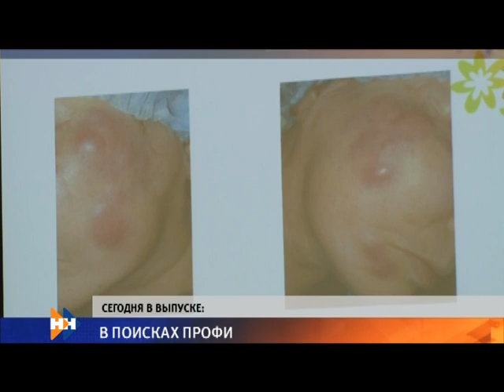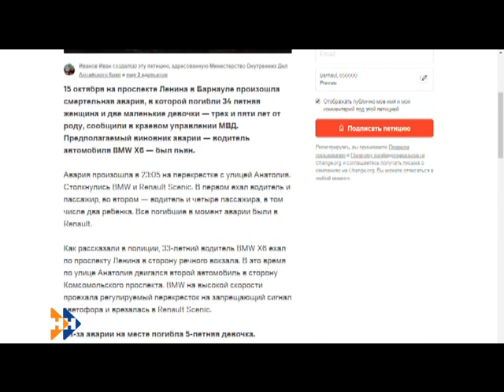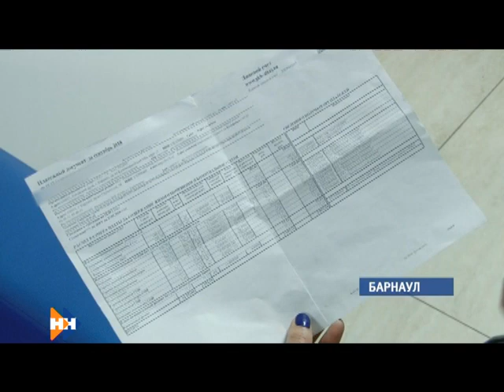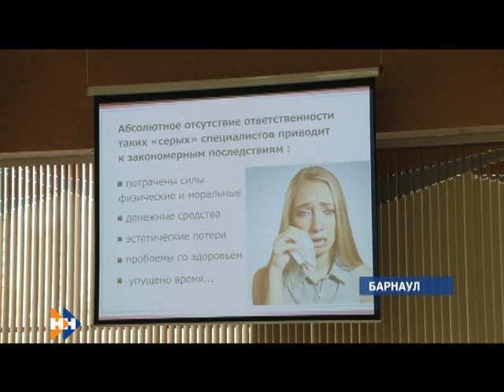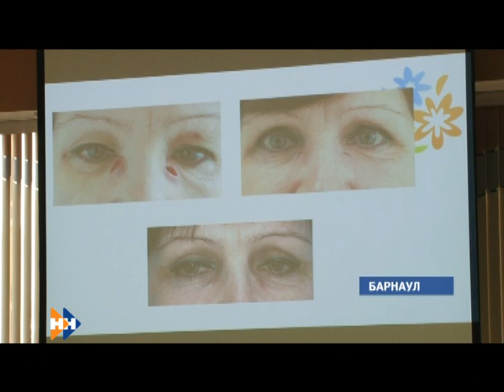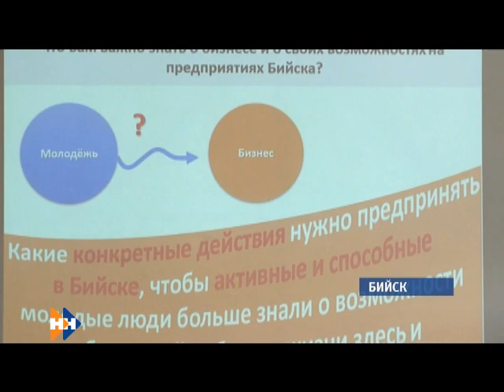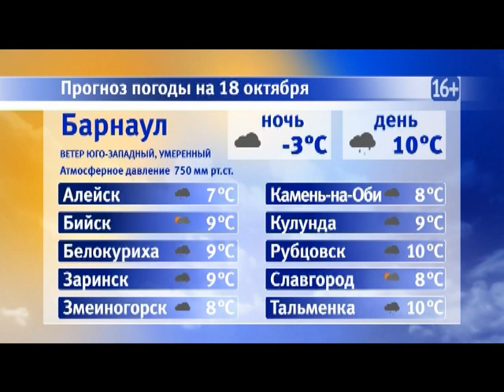Информационная программа «Наши новости». 17.10.2018. Вечерний выпуск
- Какую меру пресечения избрал суд водителю, сбившему насмерть женщину и двоих детей?
- Как в кино. Как жить в декорациях для фильма ужасов? История одного барнаульского общежития.
- По лезвию ножа. Что такое серая косметология, и на что идут женщины в погоне за красотой?